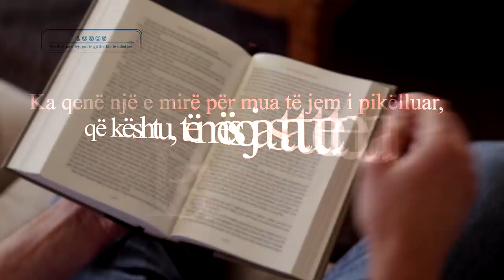Pse Zoti po e lejon te gjithe kte te ndodhe?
Shume pyesin, pse Zoti po e lejojon te gjithe kte te ndodhe?
E verteta eshte qe cdo gje qe po ndodh ne 4 anet e botes, ishte e parashikuar ne bibel.
Kjo eshte permbushja e pashmangshme e nje profecie te shkruajtur.

Keto jane shenjat qe i paraprijne rikthimit te Jezusit.
Zoti e ka lejuar gjithmone njerzimin te kaloje kohe te veshtira, por pyetja eshte pse?
Ne duhet te kujtojme qe kur cdo gje eshte duke shkuar mire, tendenca jone eshte te relaksohemi dhe te mbeshtetemi ne forcat tona.
Shume mendojne qe jane te pavarur dhe te vetmjaftueshem, e harrojne zotin madje dhe ta falenderojne ate. (e perbuzin)

Por momente si keto na tregojne qe ne jemi asgje.
Sa hap e mbyll syte, nje armik i padukshem, mund te shfaqet dhe te marre mijera jete njerzish pa marre parasysh ndarjen klasore, rracen apo statusin.
Ku jane te fuqishmit tani? Parat dhe fuqia e tyre nuk mund te beje asgje per ta ndaluar kte virus te perhapet.
Ne kohe te tilla ne kuptojme se sa te brishte dhe te parendesishem jemi.
Vetem ne momente te tilla, ne ndalojme dhe reflektojme duke ju perulur dhe lutur Zotit.
Vetem kur gjendemi perballe stuhive te jetes dhe veshtiresive me te medha ne behemi te perulur perpara tij duke kerkuar ndihme.

Le te besojme, ne nderkohe qe kalojme kto kohera te veshtira dhe ne fund do te dalim me te forte se kurre.